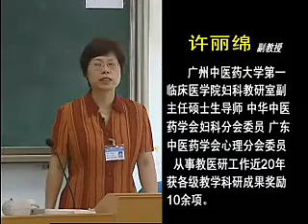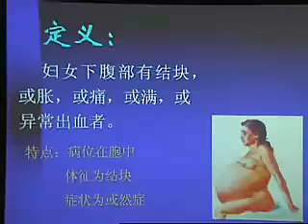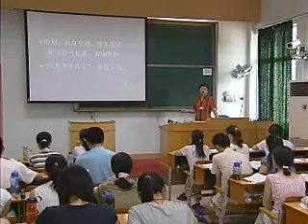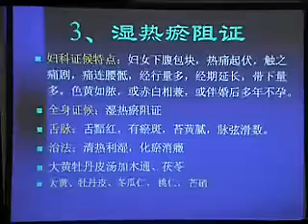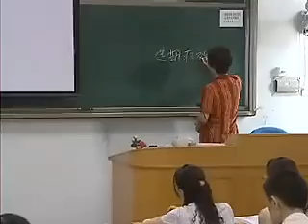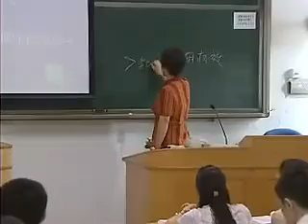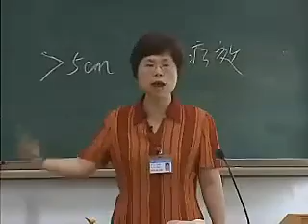癥瘕教学录象 主讲人：许丽绵教授 道│Taoism